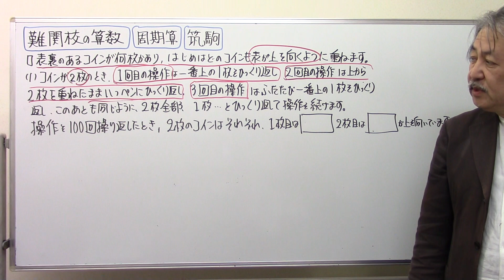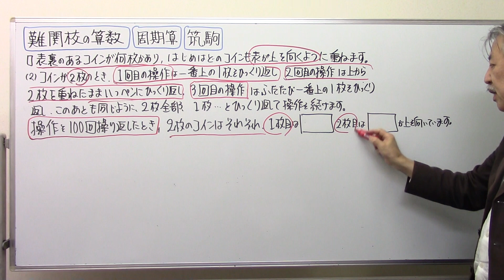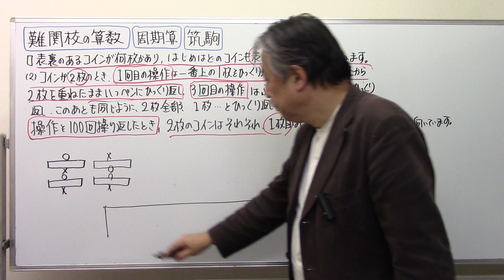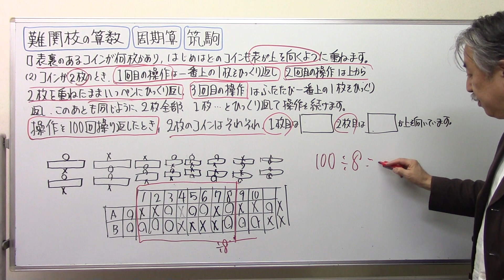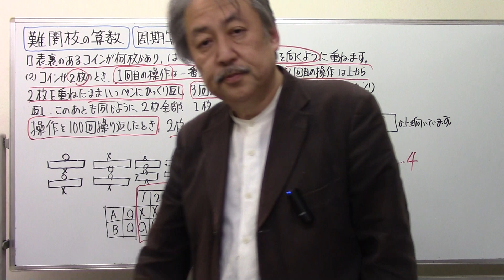難関校の算数5⃣4⃣筑駒・周期算②